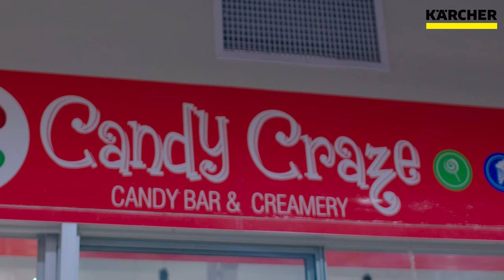Karcher Jamaica - SC2 Steam Cleaner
Actual Delta Supply/Karcher Jamaica customers steam cleaning and sanitizing with the Karcher SC2 Steam Cleaner!